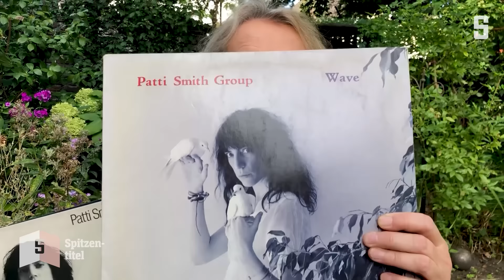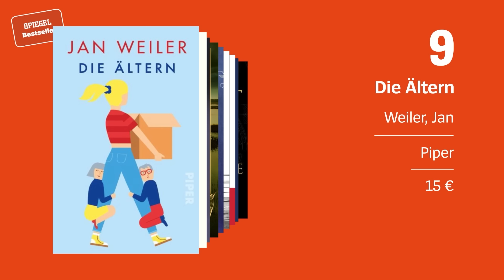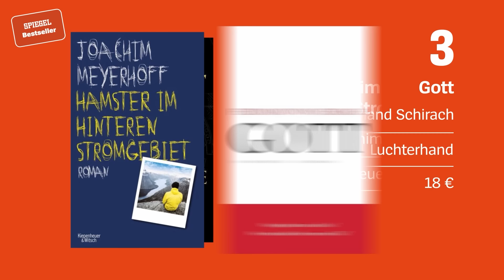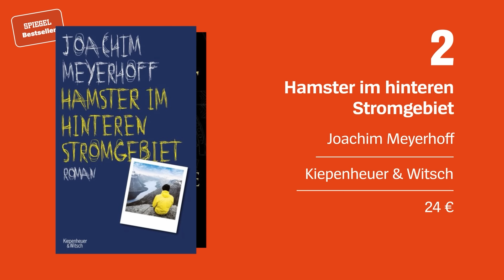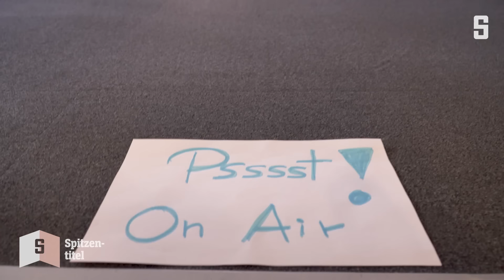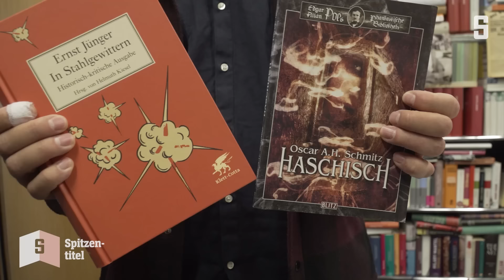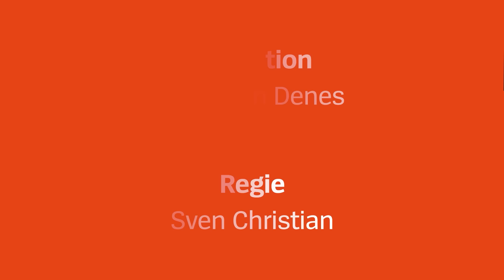Jan Böhmermann bei "Spitzentitel" über Twitter, Satire und Cancel Culture. | DER SPIEGEL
Jan Böhmermann ist TV-Moderator und Podcaster. Sein größtes Publikum hat er aber womöglich auf Twitter: "Hier wirken die Texte sofort". In unserer Büchershow spricht er über Verantwortung und Fehltritte. Die Spitzentitel mit Volker Weidermann.

Themen des Gesprächs sind Böhmermanns Buch "Gefolgt von niemandem, dem du folgst", sein Tweet über Horst Seehofer und die Debattenkultur in Sozialen Netzwerken und auf YouTube (zwinkersmiley). Am Ende der Sendung spielen die beiden "Das große Quiz der Twitteratur".